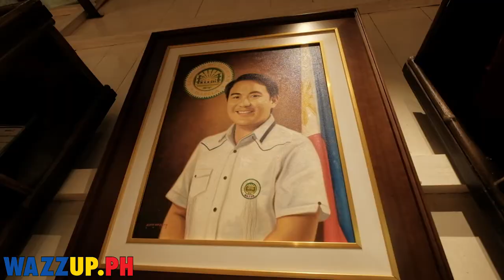PORTFOLIO: HACIENDA DE SAN LUIS TRAVEL FEATURE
Wazzup Photography was invited by the Provincial Government of Isabela during the Bambanti Festival to cover the event and showcase some of its travel destinations. Here is our feature of Hacienda De San Luis.